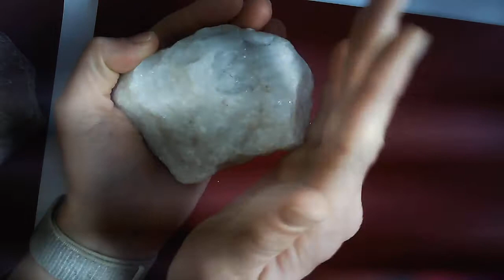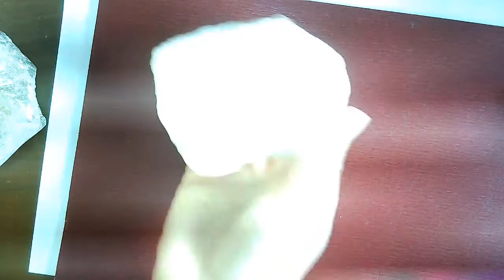Metamorphic Rock Lab 2020